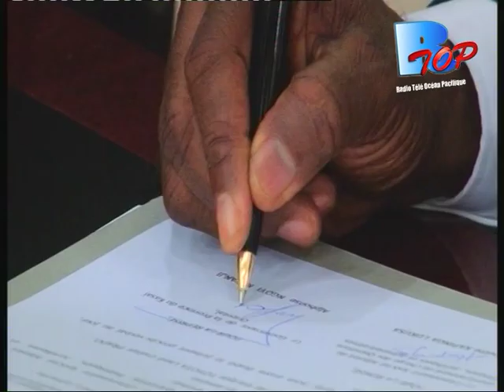Remise et reprise entre le Gouverneur et les Commissaires Spécaux du Kasaï Oriental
Une cérémonie pleine d'émotions dans la salle de réunion du Gouvernorat de province. Elle a vu Antoinette Kapinga Lukusa remettre ses dossiers au Gouverneur élu Alphonse NGOYI KASNAJI.